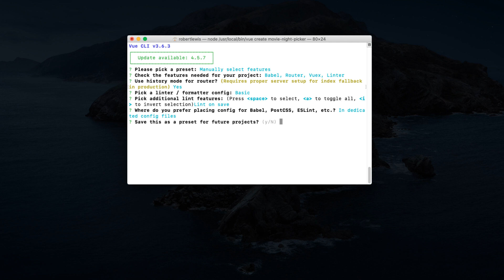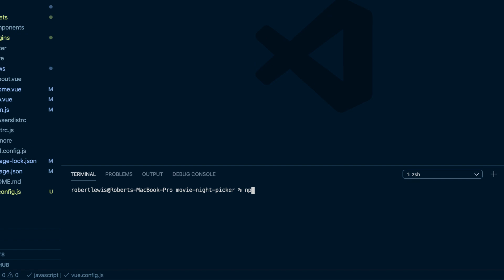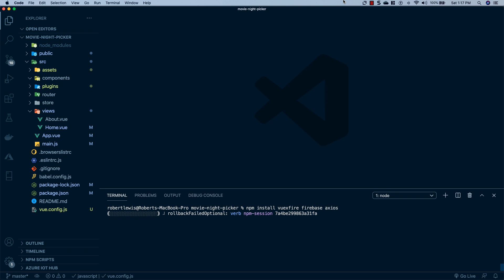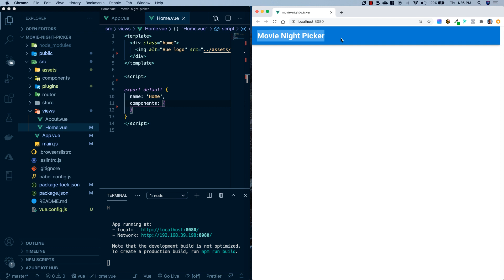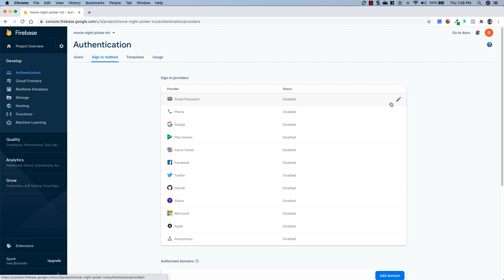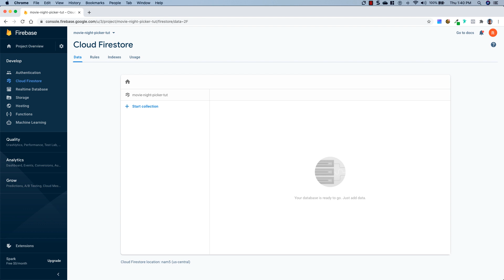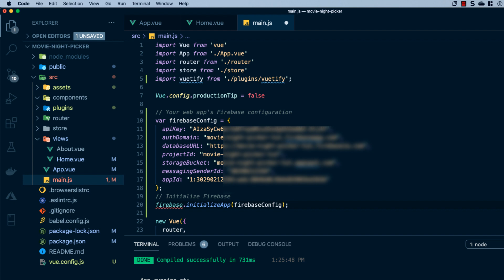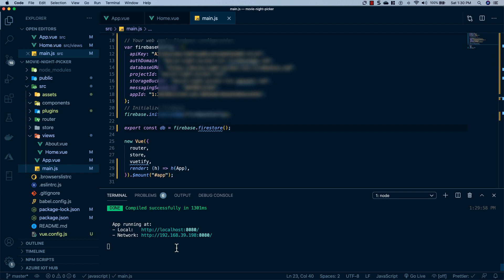Tinder Style Movie Night Picker with VueJs, Vuetify, Vuexfire, and Firebase | Part 1 - App Setup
In part one, we’ll be focused on setting up our movie night picker app. This includes:
- Creating A Vue App
- Adding Vuetify to Vue
- Setting up Firebase Authentication and Firestore through the Firebase Console
- Initializing Firebase in our Vue Application

Timestamps
0:00 Intro
1:00 Creating a Vue App
2: 05 Adding Vuetify to Vue App
2: 30 Adding Dependencies and Project Cleanup
4:56 Firebase Project Setup
6:57 Adding Firebase To Vue